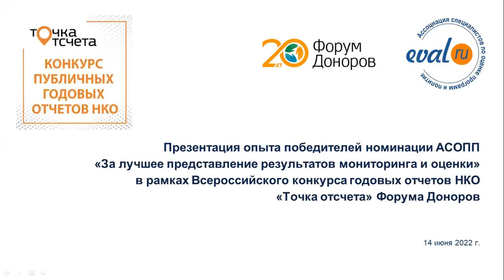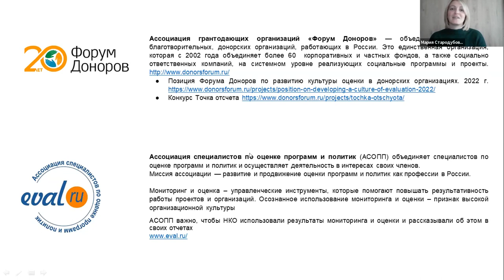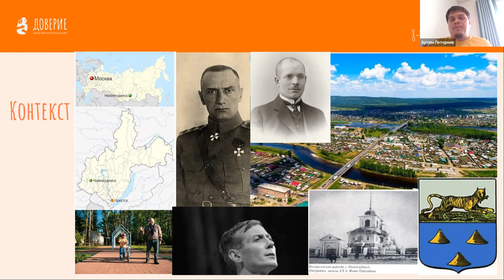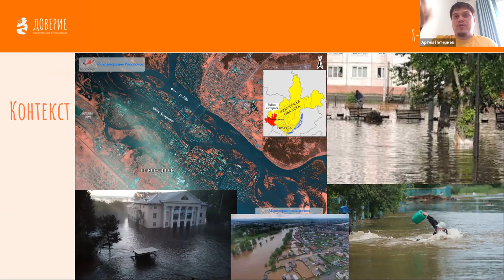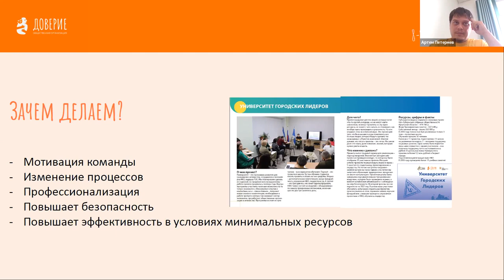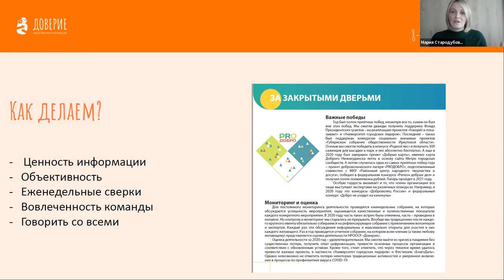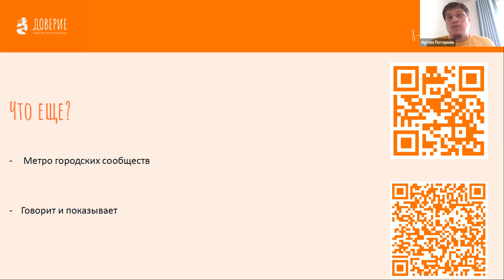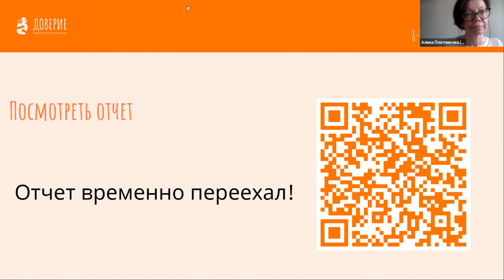4-й вебинар с участием победителей в номинации АСОПП конкурса "Точка отсчета"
Нижнеудинская районная общественная организация социального развития «Доверие»

Представляем опыт победителей номинации АСОПП "За лучшее представление результатов мониторинга и оценки" в рамках Всероссийского конкурса годовых отчетов НКО "Точка отсчета" АГО "Форум Доноров"